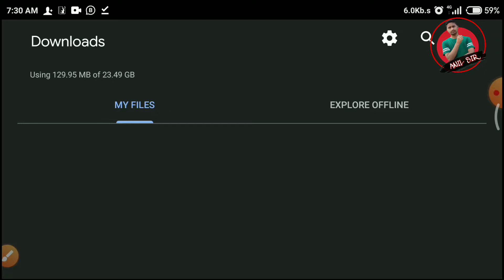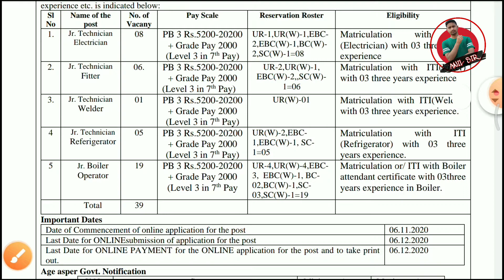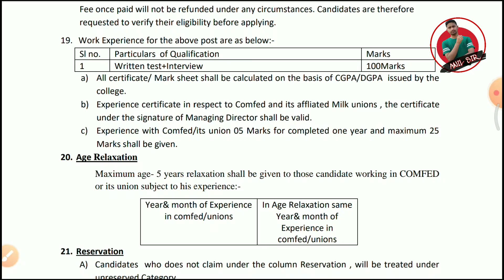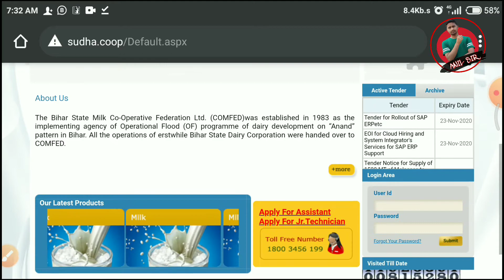सुधा दूध vacancy ITI pass students के लिए । ITI latest job | Bihar government ITI pass students job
Iti par job
Iti pass students के लिए जॉब
आईटीआई जॉब्स
आईटीआई पास नौकरी
सुधा दुग्ध उत्पादन vacancy
Sudha dugdh technician vacancy
Iti pass students job 2020
Jobs
Sudha dugdh vacancy apply
Bihar State Milk Co-Operative Federation Ltd.